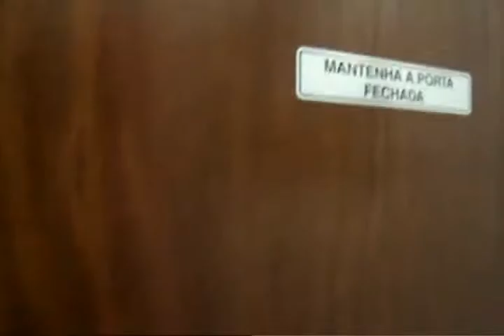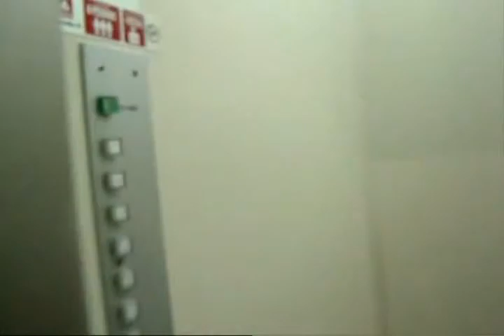Entre ( ) Sair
Por Luciana Ohira & Sergio Bonilha - Brasil.